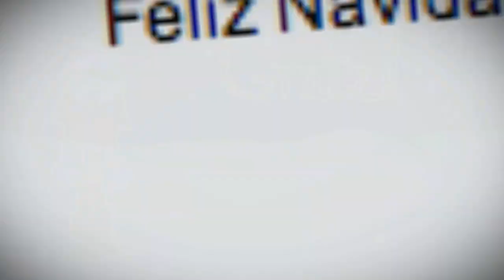I RUINED EVERYTHING!! [DAY 346_12/11/10]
My brother was being a little brother.

WOW INFO:
Realm: Garithos
Toon: Wolfburry
Alliance/hunter/worgen